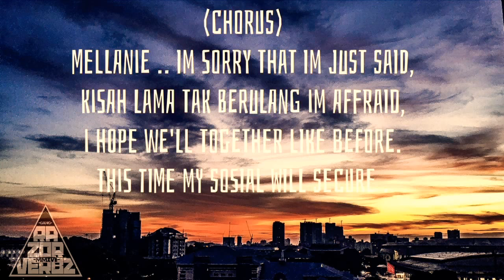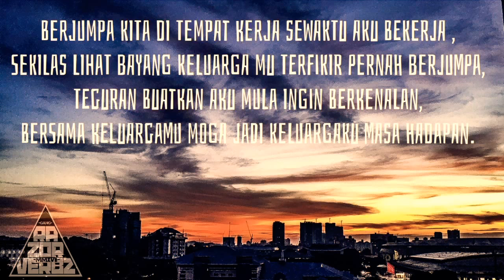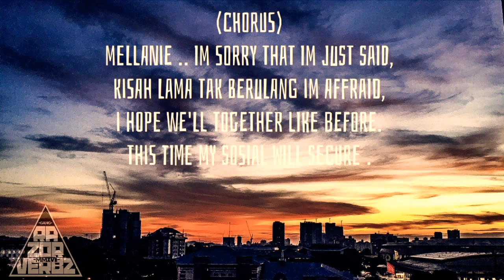AboyRazz | Mellanie Ivy [Official Lyrics Video]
Song by : TuahRazz@Aboy
Title : Mellanie Ivy
Lyric by : Aboy
Producer : RazorVerbs production, representing GDKL Entertaiment